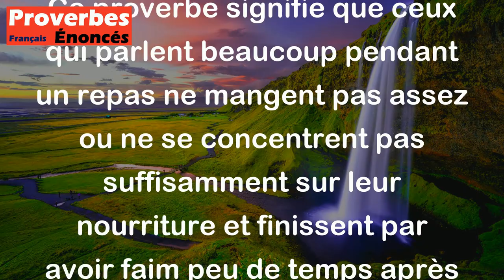Qui parle beaucoup à table a encore faim en se levant. - Proverbe Allemand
Ce proverbe signifie que ceux qui parlent beaucoup pendant un repas ne mangent pas assez ou ne se concentrent pas suffisamment sur leur nourriture et finissent par avoir faim peu de temps après le repas. En d'autres termes, il est important de savourer et de se concentrer sur les aliments que l'on mange pour être rassasié et éviter d'avoir encore faim après le repas.